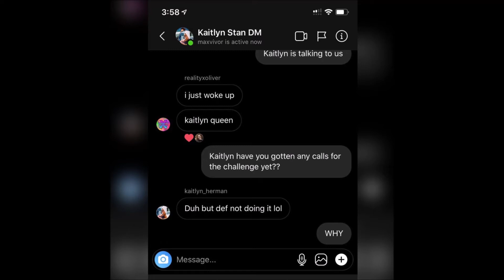KAITLYN HERMAN FOR THE CHALLENGE?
Kaitlyn Herman...I think you should do The Challenge. Shouldn't knock it til you try it.